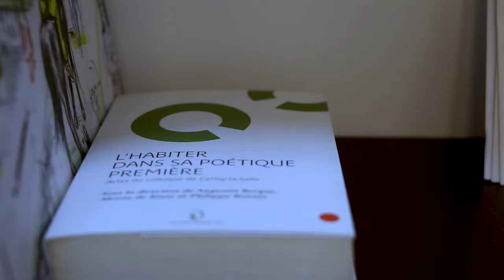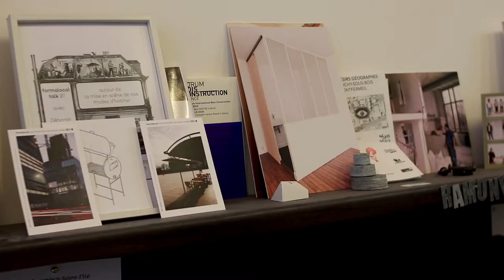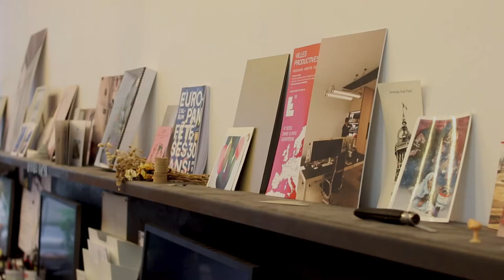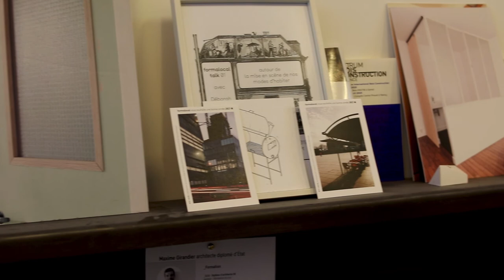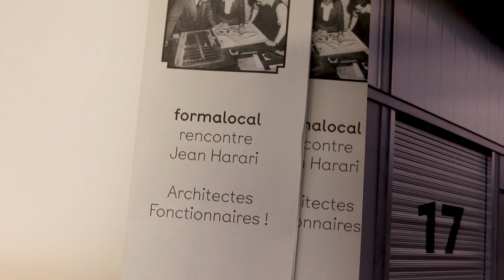FORMALOCAL / PORT-RE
Jeune agence, issue d'une rencontre entre amis de l'école d'architecture de Val-de-Seine, Formalocal, tente de dresser entre Paris et le pays Basque un trait d'union manifeste et sincère. Il ne s'agit pas d'architecture extravagante et toquée, mais plutôt d'une recherche savante et nuancée prenant toujours comme condition de départ l'interprétation de l'existant. Donner un peu plus de caractère aux choses, ce serait certainement comme cela qu'on pourrait qualifier ce travail !

Bon visionnage !